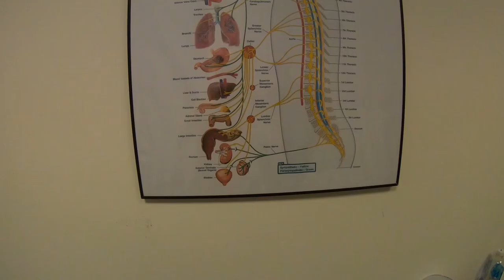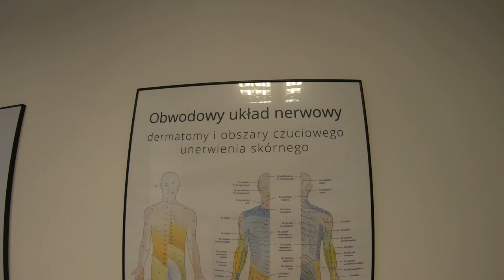Dlaczego fizjoterapia ma sens w sporcie amatorskim. Fizjoterapia i zespół jelita drazliwego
Luźna rozmowa z moim Fizjo odkopana przy czyszczeniu dysku :) Łukasz bedzie mi towarzyszył na mistrzostwach świata w ultra jadąc w supporcie. Kilka słów czy warto chodzic do Fizjoterapeuty uprawiając sport amatorsko i też jak pomaga mi to w zespole jelita drażliwego.